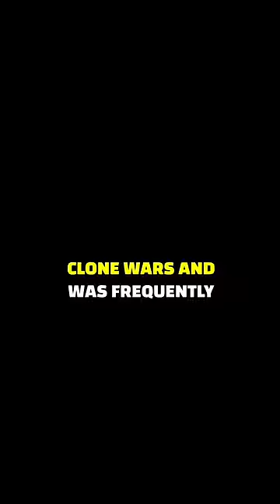Kix, The 501st Legion Medic & Last Living Clone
Who would have thought that a medic from the 501st Legion would be the last living clone?

Kix, formally designated CT-6116 served under the command of Jedi General Anakin Skywalker throughout the Clone Wars and was frequently seen together alongside Captain Rex rocking his shaved scalp with an Aurabesh tattoo that said “a good droid is a dead one.”

He tended to numerous troopers injuries including: Rex on Saleucami when he was shot in the chest, Tup on Ringo Vinda after his malfunctioned inhibitor chip caused him to assassinate General Tiplar, and Commander Cody who needed assistance after his gunship was shot down in the battle of Anaxes.

Kix was fiercely loyal to his men as shown on Umbara when he pleaded with Rex to tend to the wounded left behind by the Carnage of Krell.

Kix would be responsible for contacting Captain Rex & Anakin Skywalker to arrange an audience with Fives after the Trooper revealed the inhibitor chip conspiracy in a Coruscant clone bar.

Kix soon began to question the virus that supposedly infected Tup and learned the truth about the inhibitor chips. A discovery that led to him being captured by Separatists and placed in stasis where he would remain until he was awoken 50 years after the Clone Wars ended.